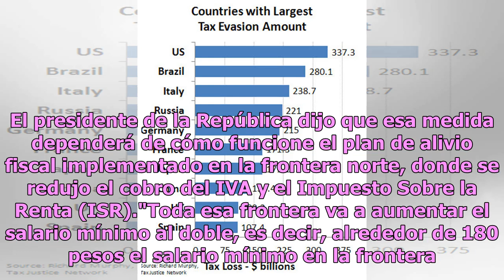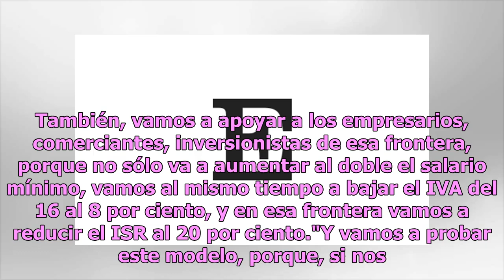Analizan bajar impuestos a nivel en todo el país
Hidalgo.- El presidente Andrés Manuel López Obrador explora la posibilidad de reducir el cobro de impuestos a nivel nacional. El presidente de la República dijo que esa medida dependerá de cómo funcione el plan de alivio fiscal implementado en la frontera norte, donde se redujo el cobro del IVA y el...